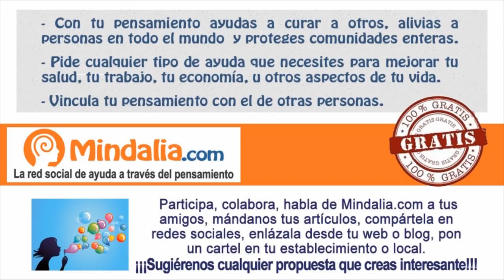Claves del Ho'oponopono, por María José Cabanillas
Claves del Ho'oponopono, por María José Cabanillas que tuvo lugar en Valencia en septiembre de 2015.

María José Cabanillas
Es psicóloga, formadora y escritora. Pionera en difundir la técnica de Ho’oponopono en España, impartiendo talleres desde el 2009. Autora de libros. Actualmente, centra su trabajo en impartir seminarios por diversas ciudades de España y Latinoamérica.